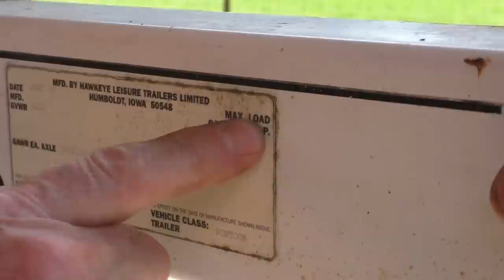Main Mast and Gangway and Assorted Repairs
What a great week.  We get a lot of people the will weld and grind on the boat.  It's understandable that we want to leave a mark there. But occasionally we get folk like Bill Wygant and Will Linna that will fix broken stuff, like the Cummins Killer Dowel Pin, your girl friends Jeep, the lawn mower, and a couple of leaver chain host that we broke pulling the mast into shape.  Those are the kind of people you want for crew.  Hard workers that will pick up anything that needs to be done without even needing to be asked.  Seeker Crew Rock!